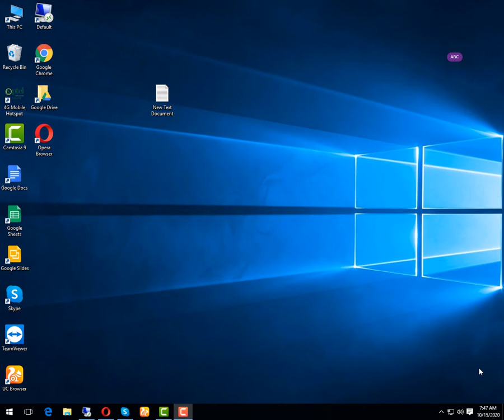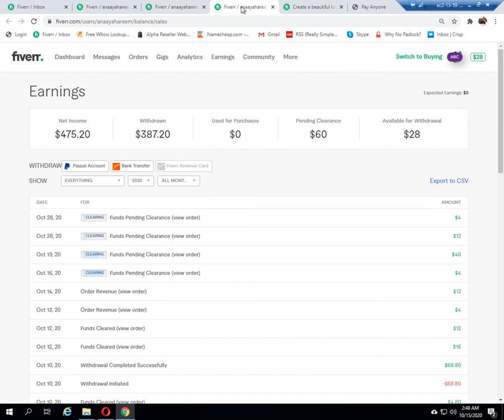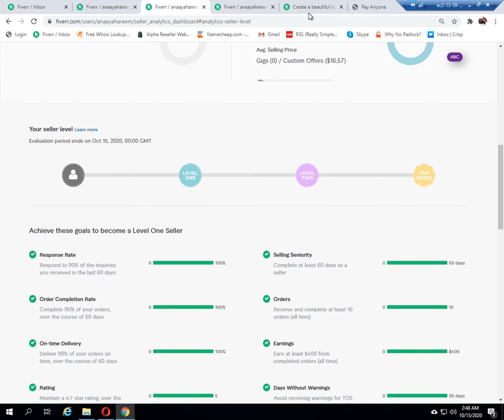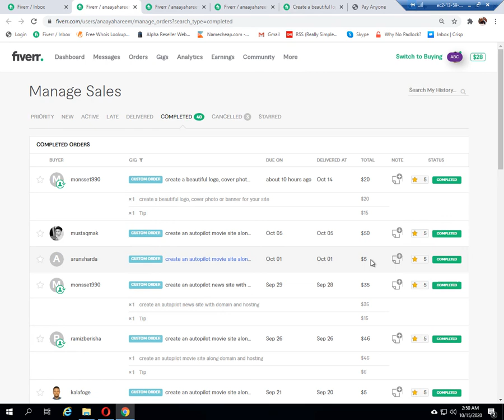Great New Now I am become a level One Seller ON Fiver | Website Forest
Thanks for your great support of all you. In this video I will show u my small success story Nothing more then this. I will discount How much orders I have completed. How much my earning. What customers like. What they said about me. Now How I am feeling and something like that. Please Watch I hope you will be feel happy with it.